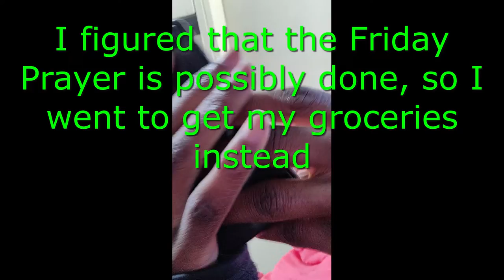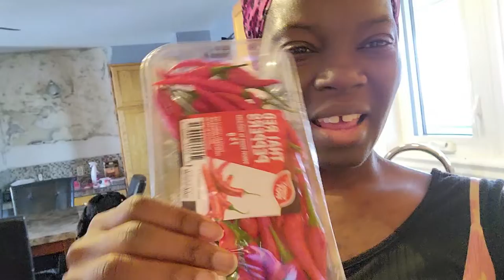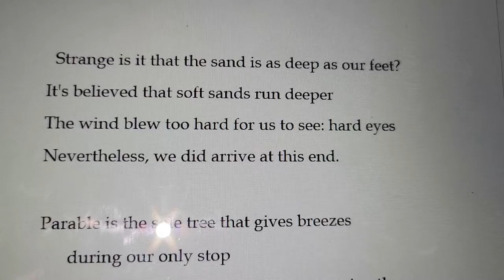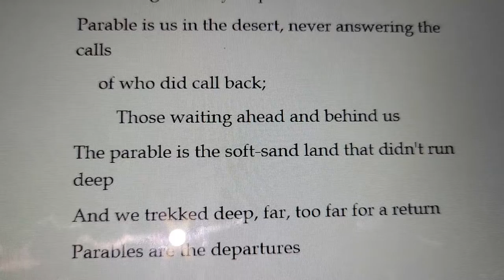A Productive Friday in my Life - Can You Tell?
It started out by me going for the Friday Salat, but that didnt happen, so I ended up groceries shopping and.

COVID-19 times